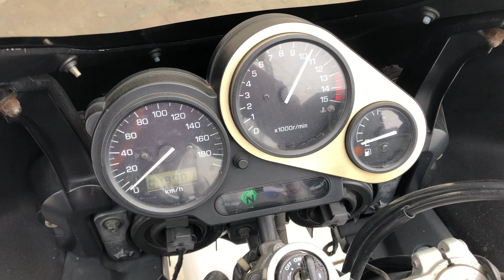FZ400始動動画